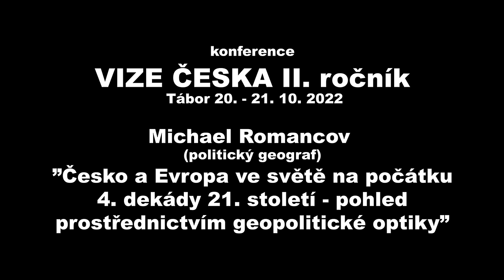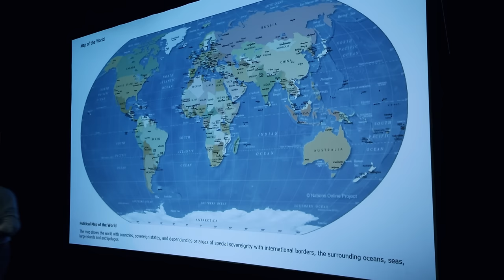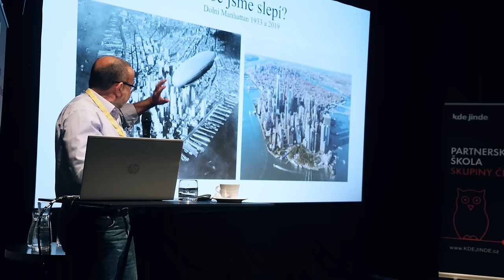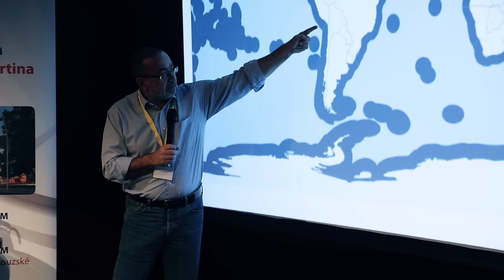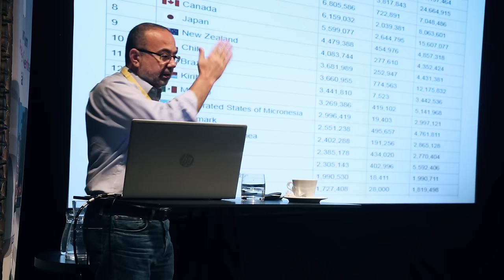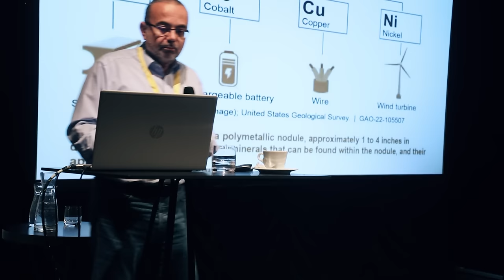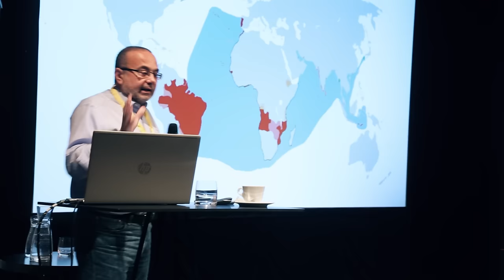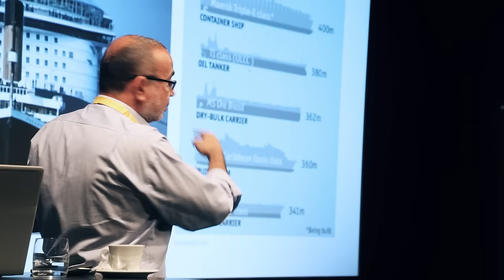MICHAEL ROMANCOV - Česko a Evropa ve světě na počátku 4.dekády 21. století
VIZE ČESKA 2022 Přednáška č. 12 - Michael Romancov (politický geograf)
Název přednášky: "Česko a Evropa ve světě na počátku 4.dekády 21. století - pohled prostřednictvím geopolitické optiky“
Druhý ročník konference VIZE ČESKA, Divadlo Oskara Nedbala Tábor, 20. - 21. října 2022
Organizátoři: Město Tábor, Jihočeský kraj, Jiří Návara, Gymnázium Pierra de Coubertina Tábor a Divadlo Oskara Nedbala
Konference se konala pod záštitou hejtmana Jihočeského kraje MUDr. Martina Kuby, starosty Města Tábora Ing. Štěpána Pavlíka, poslance PČR Mgr. Pavla Klímy a náměstka hejtmana Pavla Hrocha
Motto konference: Doba zrychlila svůj běh, zdá se, že přestávají platit dosavadní pravidla, která řídila společnost a státy, že jsme narazili na limity ve všech sférách života.